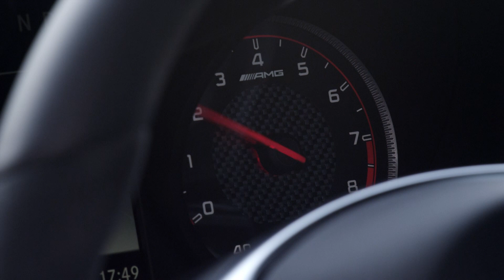Mercedes AMG GT - Interior, Exterior and Drive Silver